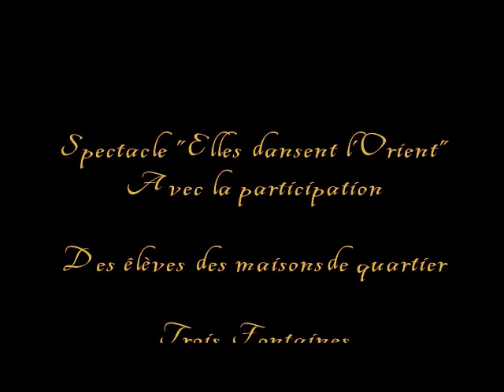Elles Dansent l'Orient spectacle 2013 des élèves de Elodie (Selena) à REIMS